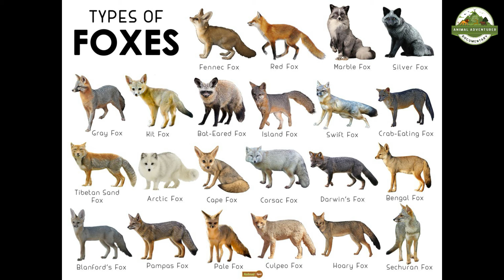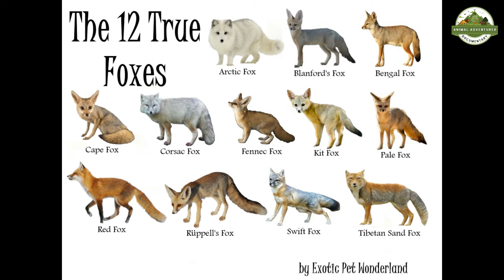Amazing Facts and Documentary About Fox in Hindi/Urdu | Lombri | Animal Adventure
Vulpes is a genus of the sub-family Caninae. The members of this genus are colloquially referred to as true foxes. The word "fox" occurs in the common names of species. True foxes are distinguished from members of the genus Canis, such as domesticated dogs, wolves, jackals and coyotes, by their smaller size (5–11 kg), longer, bushier tail, and flatter skull. They have black, triangular markings between their eyes and nose, and the tip of their tail is often a different color from the rest of their pelt. The typical lifespan for this genus is between two and four years, but can reach up to a decade.

There are 4 species of true foxes found in Pakistan

1. Red Fox - Vulpes vulpes
including subspecies:
     a. Kashmir Hill Fox - Vulpes vulpes griffithii
     b. Tibetan Red Fox - Vulpes vulpes montana
      c. White-footed Fox - Vulpes vulpes pusilla
2. Bengal Fox - Vulpes bengalensis
3. Ruppell's Fox or Ruppell's Sand Fox - Vulpes rueppellii
4. Blandford's Fox or King Fox - Vulpes cana

Amazing Facts and Documentary About Fox in Hindi/Urdu | Fox | Animal Adventure
Wild Foxes of Pakistan
Red Fox, Bengal Fox, Ruppell's Fox, Blandford's Fox

This channel will provide you with the best information about Wildlife of Pakistan and World. I will also try to make interesting videos about Wildlife facts .

• Explore the Wildlife Wealth of Pakistan
• Highlight the Endemic and Exotic species of Animals ( Mammals, birds, reptiles, Amphibians and fishes)
• Identity the Migratory Species of Pakistan
• Facilitate Animal lovers through short and long documentaries
اینیمل ایڈونچر چینل میں اپ کو پاکستان کی جنگلی حیات کے بارے میں اگاہی دی جائے گی۔۔  اس چینل میں اپ کو جانوروں کی مقامی اور غیر ملکی اقسام اور میمل, پرندے, رینگنے والے جانور, خشکی اور پانی میں رہنے والے جانور اور مچھلیوں کی اقسام کے بارے میں بتایا جائے گا۔۔